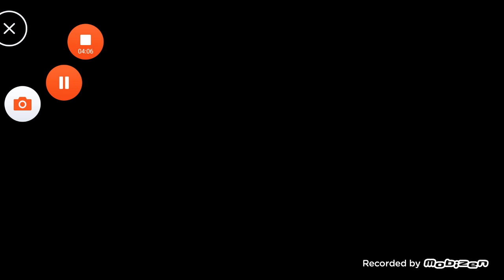9 de junho de 2019